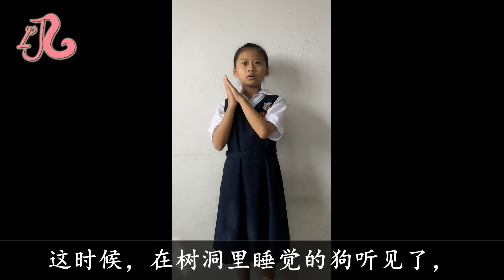《狗、公鸡和狐狸》网上讲故事比赛 - 季军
3:25 悦耳动听
3:33 临危不乱

10月9号截止日期的网上讲故事比赛，当然又是这个故事，为了让孩子更明白她在表演点什么。

备注：得季军